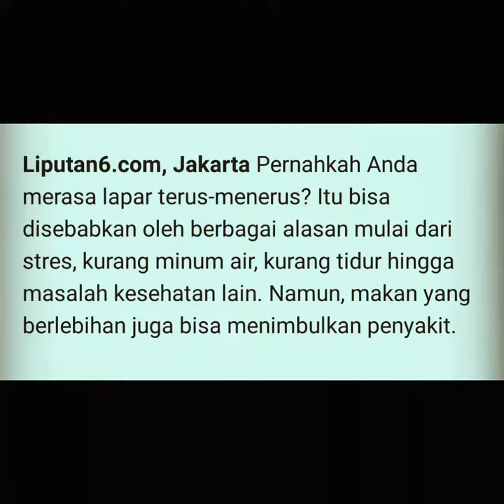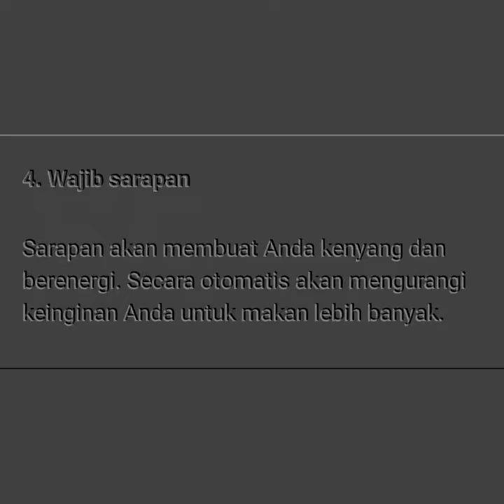TRIK kontrol LAPAR yang berlebihan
Terimakasih